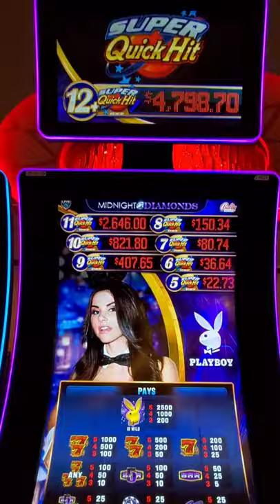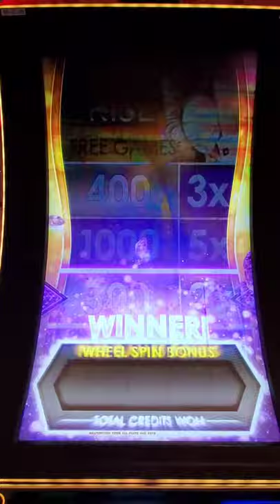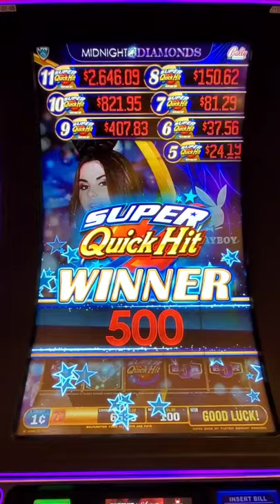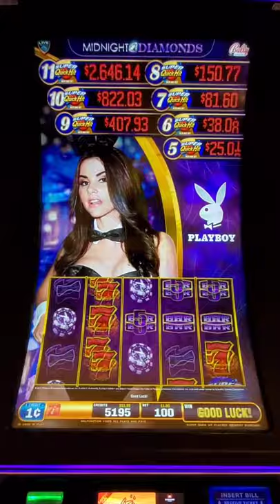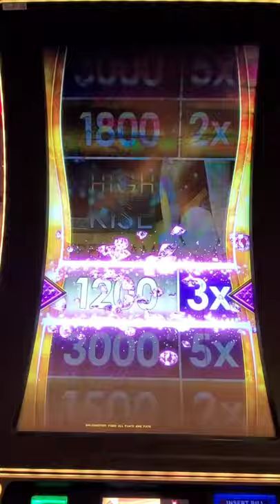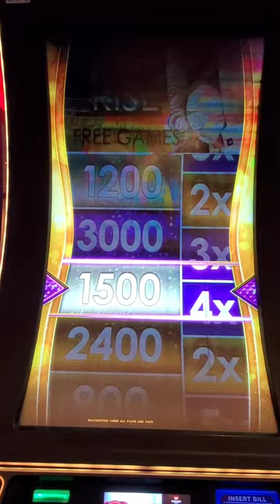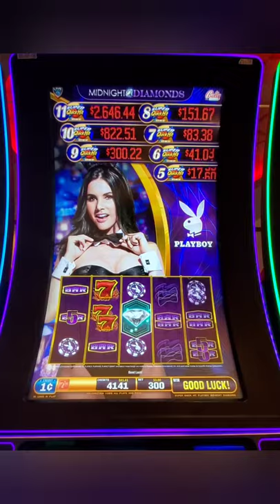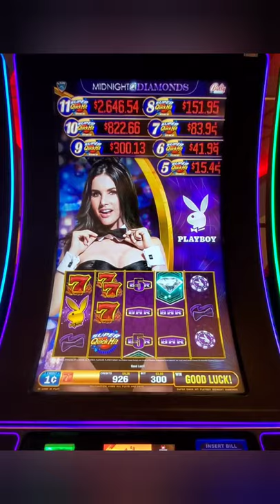PLAYBOY SUPER QUICK HIT MIDNIGHT DIAMONDS SLOT 👯 ~ HOW THE GAME PLAYED AND BONUSES LIKE!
Welcome to Slots Fantasy - Join me in the adventure into the slots world, exploring new machines,  new bonuses,  new winning streaks, and most of all having fun with these Slots.

Playboy quick hit midnight diamonds slot ~ how the game played and their bonuses. I find this game has frequent bonuses. For the jackpot bonuses, you must play Max to get a chance for jackpot bonuses

© All videos are owned by Slots Fantasy and can not be used without permissions or written consent

Always gamble responsibly and only bet what you can afford to lose/win.
Thanks for visiting and don't forget to subscribers to the channel for new fun slots coming

Accessories Links:
* Gamblebox Gambling Personal Pocket Cash Drop Lock Box Safe Wallet
* Surnuo Chinese Good Luck Coins Feng Shui
* Japanese Omamori - 10 Styles of Good Luck Charms
* Casino Crossbody Purse Red Slot Machine Bag
* DALIX Bank Bags Money Pouch Security Zipper Coin Bag
* Noiposi Fireproof Money Bag, Waterproof and Fireproof Envelope
* Casino Slots Machine Queen Grandma Magnetic Salt & Pepper Shakers
* Lucky Sevens Jumbo Slot Machine Casino Toy Piggy Bank
* Casino Jumbo Lucky Seven Coin Bank
* Mini Home Slot Machine Las Vegas Coin Bank
* Cute Slot Machine Queen Tee - Funny Casino Gambling T-Shirt
* CafePress Jackpot Mug
* Casino slot machine watercolor 11oz 15oz Black Coffee Mug
* Gamble Box Metal Gambling Casino Cash Bank Box